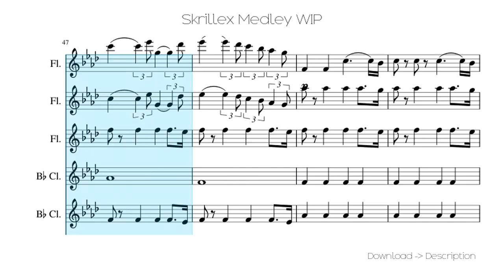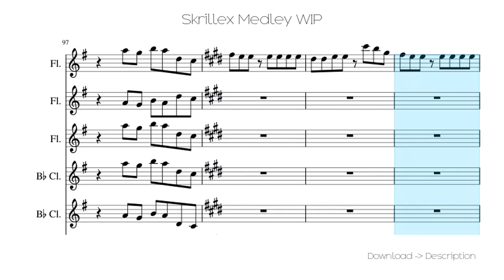🎶 Skrillex Medley WIP 🎸🎸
Sheet for song: 🎶 Skrillex Medley WIP 🎸🎸